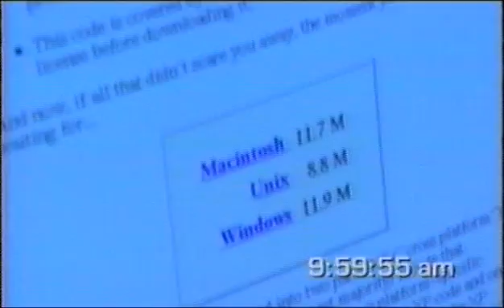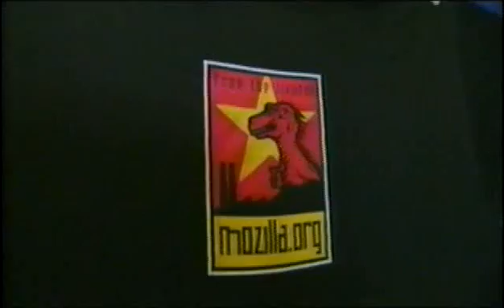Mozilla's First Public Code Push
Excerpt from the documentary Code Rush covering Mozilla's intial code release 10AM 3/31/98